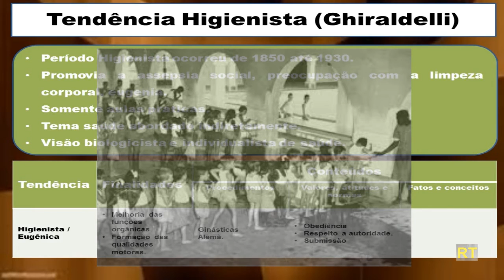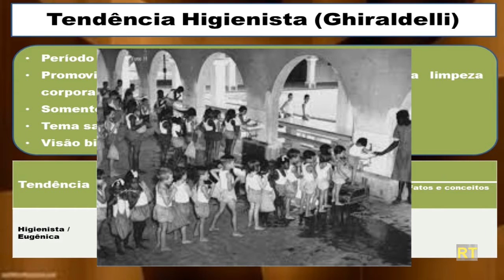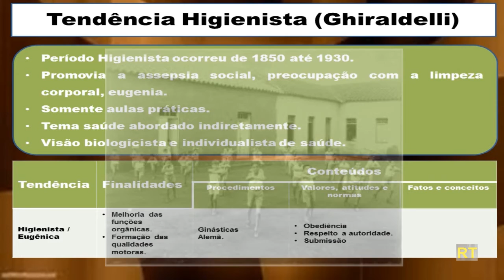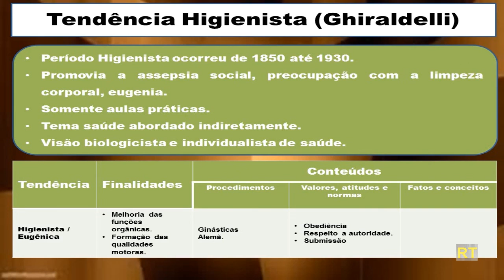Tendência Pedagógica Higienista #01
Tendência Pedagógica Higienista da Educação Física

Promover a assepsia social, preocupação com a limpeza corporal, eugenia. Somente aulas práticas. Tema saúde abordado indiretamente. Visão biologicista e individualista de saúde.